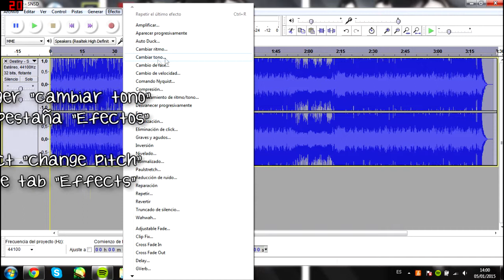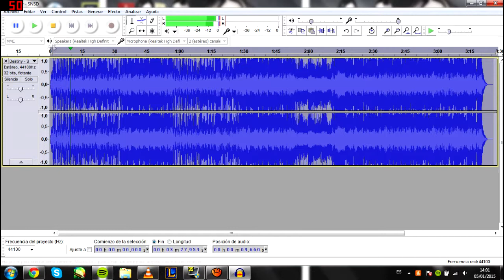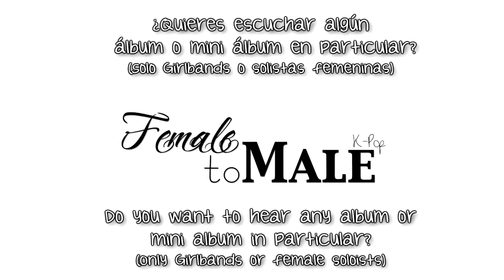[Tutoriales Rápidos / Fast Tutorials #1] ¿Cómo cambiar el tono de voz?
How to change the pitch of the voice? (Audacity)

Espero que este tutorial os sirva de ayuda :3
I hope this tutorial will help you :3

Programa usado / Program used: Audacity
Canción / Song: I'm in Love with the HERO - SNSD

Descarga del archivo LAME (para exportar la canción en formato MP3) / Download of LAME (to export the song like a MP3 file)
Instrucciones para descargar e instalar el LAME / Instructions to dowload and install the LAME